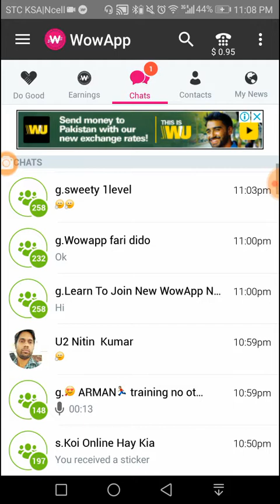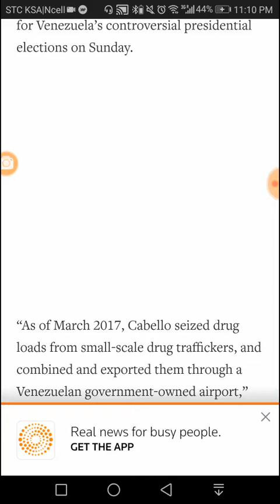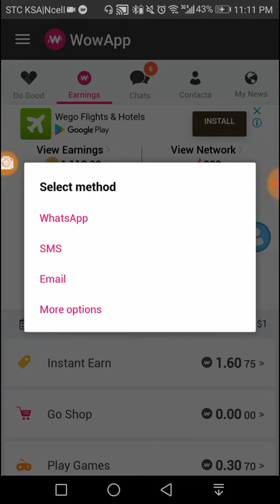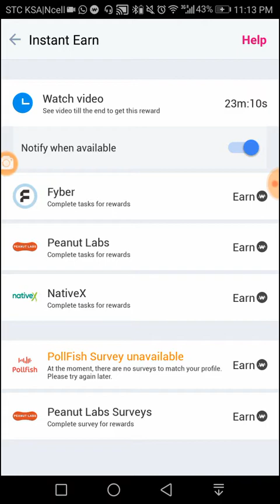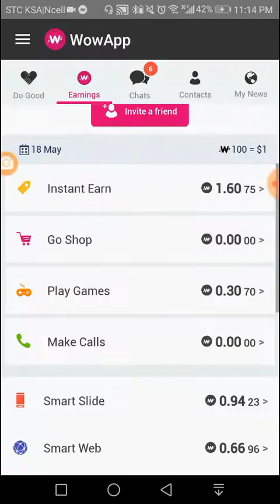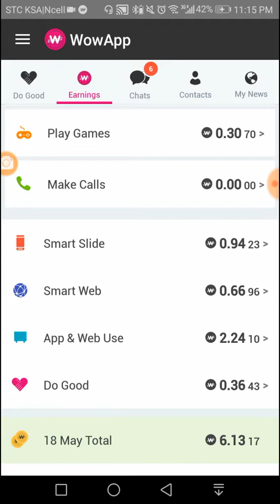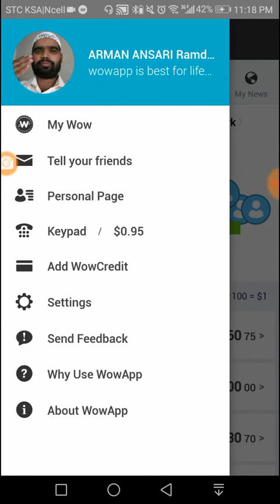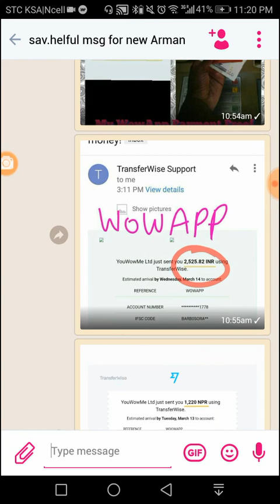wowapp massanger Kya hai,yaha pe kitne jagah se paise Kama sakte hai,